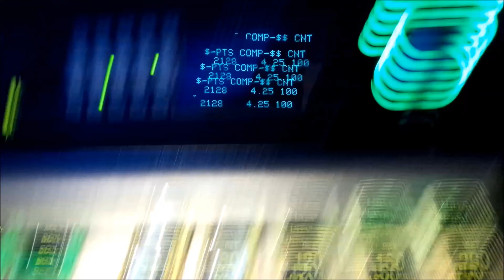That's a Hit Slot - LIVE PLAY BONUS!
That's a Hit slot machine by IGT is a fairly basic video slot
with its main differentiation being that it employs "Double Wild"
symbols which act exactly as you would expect. And if you can line them all up, you are in for a nice Big Win or even a Jackpot! The bonus is triggered by landing bonus symbols in reels 2, 3, and 4 which awards 7 free games without the possibility for a retrigger. During the bonus, an alternate set of reels is used and presumably, they give the player a bit more of an edge than in the standard game. Note that only the wilds are "Split Symbols" so the top line hit would be 10 wilds. Other symbols are not, so the besides wilds, the most you can get would be a hit with a 9-count of the other symbols. As the wilds are stacked, there's potential with this one, Enjoy!